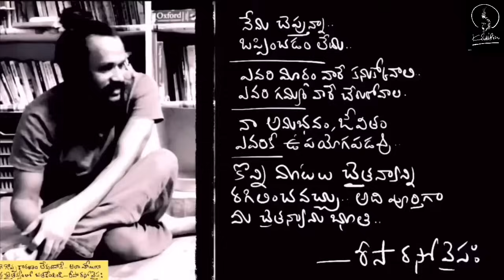నిజమైన success ఎప్పటికీ పోదు | go beyond success & failure | Kanth’Risa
One can be successful without achieving anything